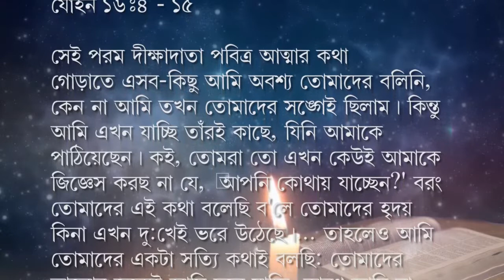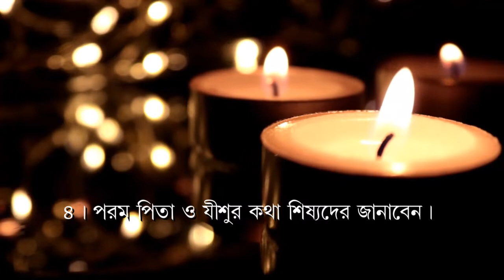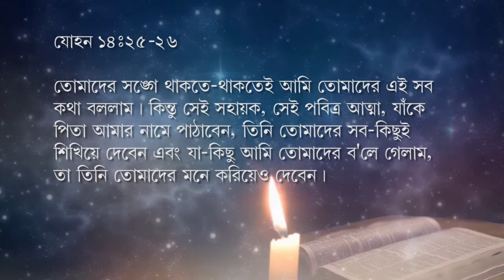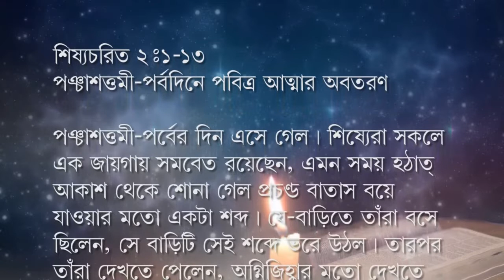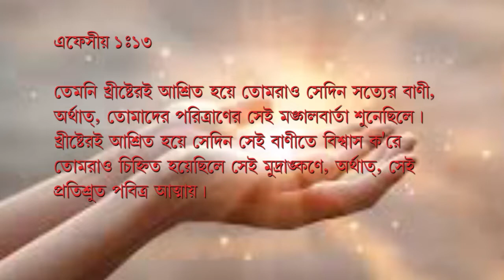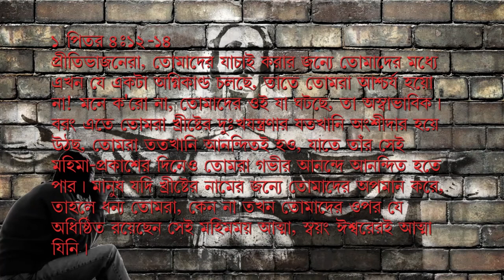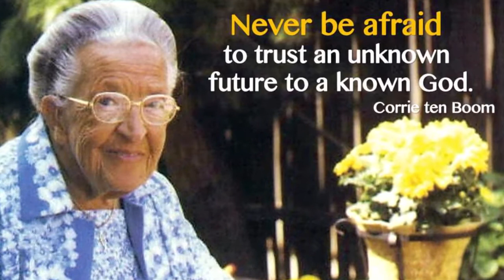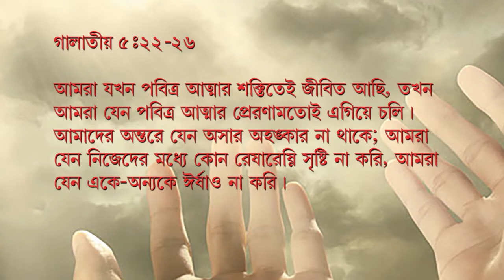এসো, পবিত্র আত্মা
জীবনবাণী ভিডিও ধারাবাহিকে এই পর্বটি হল ৩৩তম ভাগ। পবিত্র আত্মা একজন বিশ্বাসীর জীবনে একাধিক ভূমিকা পালন করেন: তিনি একজন পরামর্শদাতা, পথ-প্রদর্শক। যীশু তাঁর শিষ্যদের প্রতিশ্রুতি দিয়েছিলেন যে, তিনি পিতার কাছ থেকে একজন সহায়ক আত্মাকে প্রেরণ করবেন, যাঁর তিনটি ভূমিকা রয়েছে: বিশ্বের পাপ, ধর্মিষ্ঠতা ও বিচারকে ভুল প্রমাণ করার জন্য; শিষ্যদের সত্যের পূর্ণতার দিকে নিয়ে যাওয়া, যীশুকে মহিমান্বিত করা, আর পিতা ও যীশুর কাছ থেকে জানা কথা শিষ্যদের দান করা (যোহন ১৬ঃ-১৫)। তবে যিশুর প্রতিশ্রুতির কথা শুনতে পাই যোহন ১৪:১৫-৩১ অংশে। পঞ্চাশত্তমী দিনে তাঁরা পবিত্র আত্মাকে গ্রহণের পরে শিষ্যদের মধ্যে আমূল পরিবর্তন ঘটে প্রেরিত ২: ১-১৩)। তারা পবিত্র আত্মায় পরিপূর্ণ হন এবং বিভিন্ন ভাষায় কথা বলেন। পবিত্র আত্মার লাভ করার ফলস্বরূপ, শিষ্যরা যীশুর কাছে সাক্ষ্য দেওয়ার শক্তি অর্জন করে (শিষ্যচরিত ১:৮)। আমাদের পবিত্র আত্মার দ্বারাও সীলমোহরের মুদ্রাঙ্কনে মুদ্রিত হয়েছি (এফেসীয় ১:১৩)। আমরা যে পরিস্থিতিতেই থাকি না কেন, পবিত্র আত্মা সর্বদা আমাদের সাথে থাকেন (১ পিতর ৪:১২-১৬)। বিশেষত আমাদের সমস্যা, দুর্ভোগ এবং যন্ত্রণায়। আসুন আমরা পবিত্র আত্মার নয়টি দুর্দান্ত ফল লাভ করি এবং পবিত্র আত্মার দেখানো পথে এগিয়ে চলি (গালাতীয় ৫ঃ২২-২৬)।